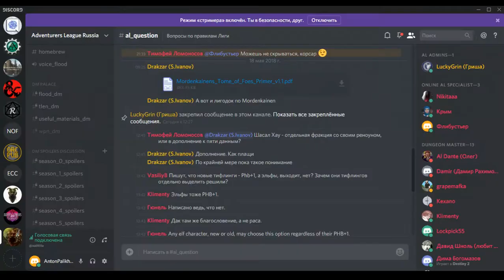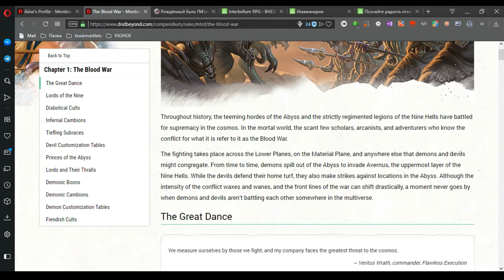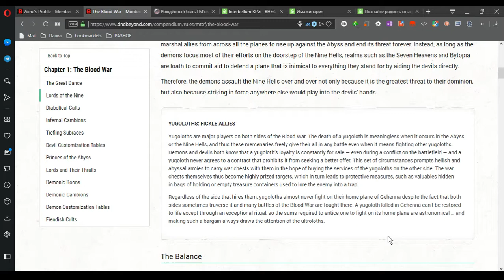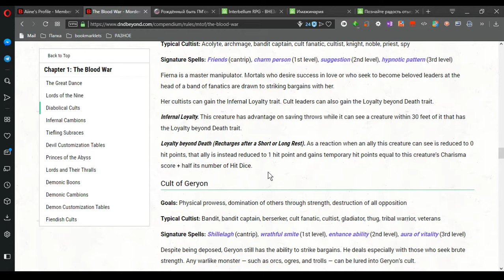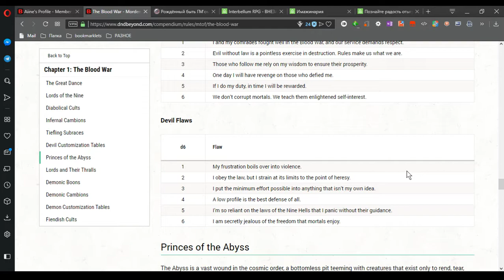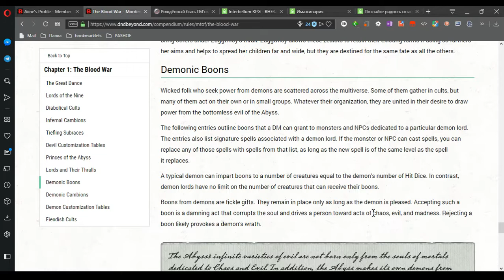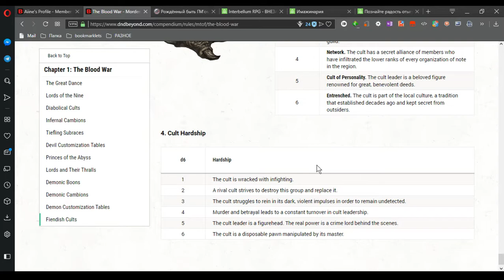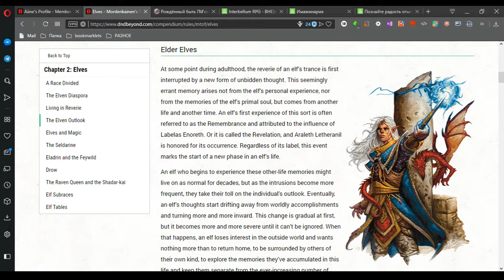Обзор Mordernkainen Tome of Foes - очередной книги дополнения D&D 5e (часть 1)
Roll20